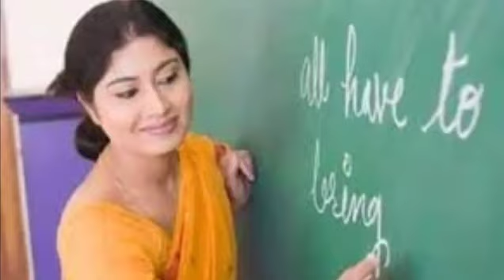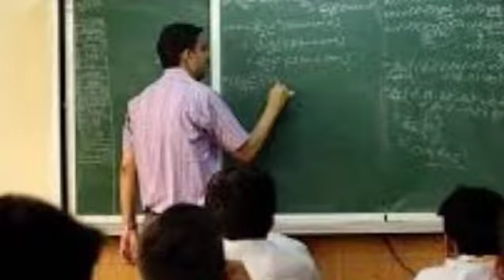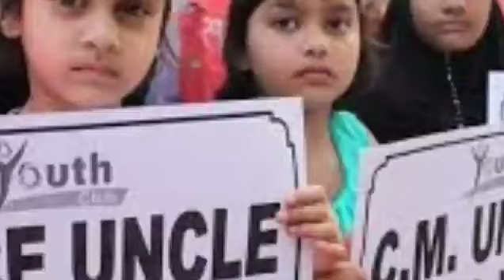Silchar today news ! Silchar karimganj hailakandi bangla news শিলচর করিমগঞ্জ হাইলাকান্দি বাংলা খবর